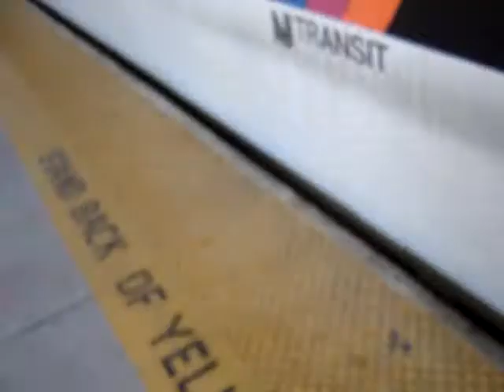NJT Atlantic City Line.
A look at Comet Cab IV 5025. I coundn't get a shot of the GP-40PH's cause of the security.
Recorded 8/20/08.